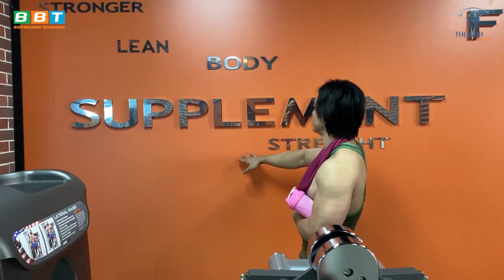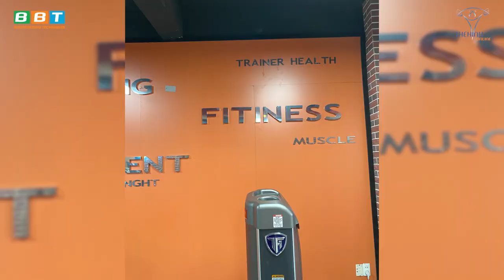Thanh Lý Máy Cũ, Nhập Full Tạ Mỹ Duy Nguyễn Vừa Lỗ Vừa Tức Sặc Máu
Gym Chúa giận tím người khi bị đàn em chơi khăm sau lưng, trộm mất dàn máy tập khi đi vắng nhà. Show Dàn máy Mỹ xịn sò chuẩn bị về khiến Fan háo hức chờ đợi.

Địa chỉ:
♦ BBT Hiệp Phú: 10 Trương Văn Thành, phường Hiệp Phú, quận 9, TP HCM
♦ BBT Hiệp Thành: 535 Lê Văn Khương, Hiệp Thành, Quận 12, TP HCM
♦ BBT Quận 7: 102 Lý Phục Man, Phường Bình Thuận, Quận 7, TP HCM